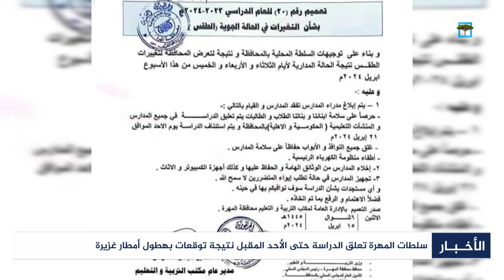ضحايا في سلطنة عمان جراء المنخفض الجوي.. والمهرة وحضرموت تتخذان الاحتياطات الاحترازية